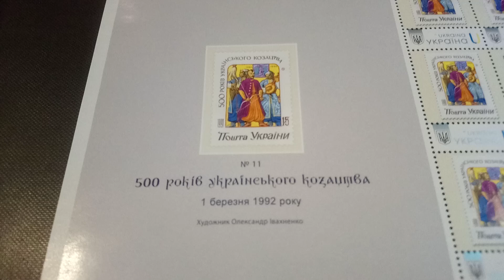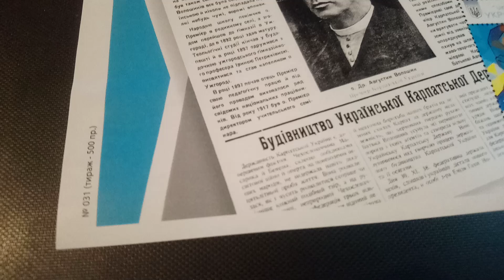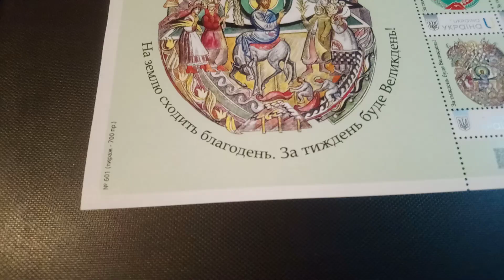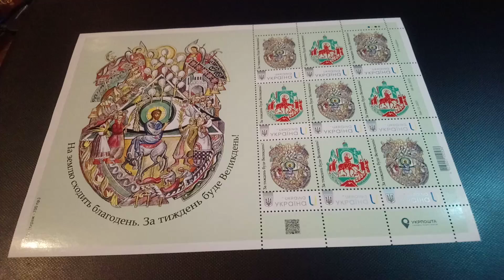Малотиражні випуски від Укрпошти Власна Марка